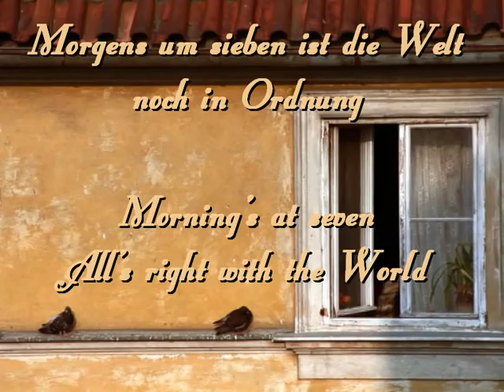Morgens Um Sieben Ist Die Welt Noch In Ordnung - Morning's At Seven~James Last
ALLES GUTE IM NEUEN JAHR! HAPPY NEW YEAR!

I see, the video is unfortunately closed to Germany, as so often :-(   but there are still opportunities to look at :-)

James Last (also known as "Hansi", born Hans Last on 17 April 1929 in Bremen) is a German composer and big band leader.
James Last (* 17. April 1929 in Bremen; mit bürgerlichem Namen Hans Last) ist ein deutscher Bandleader, Komponist, Arrangeur und Musikproduzent. Er prägte mit seinem vierzigköpfigen Orchester den Happy Sound.

Morning's at Seven, the world is still okay is a 1965 published novel by British author Eric Malpass.
Also there is a film adaptation based on the novel.

Morgens um sieben ist die Welt noch in Ordnung (Originalausgabe: Morning's at seven) ist ein 1965 erschienener Roman des britischen Autors Eric Malpass.
Es gibt auch eine Verfilmung des gleichnamigen Romans.